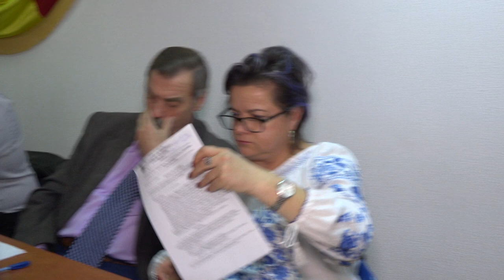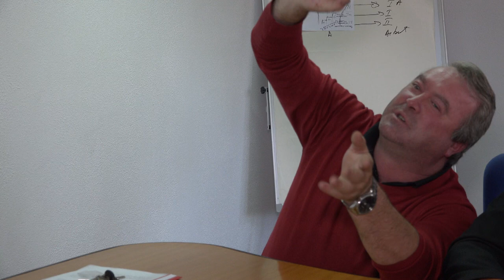LA SCORTENI Sedinta Consiliului Local din 26 nov FILMARE EXCLUSIV TV 4K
LA SCORȚENI, județul Bacău, Ședința Consiliului Local din 26 noiembrie 2019 FILMARE EXCLUSIV TV 4K

Cu stimă,
echipa Exclusiv

Vizionare plăcută !